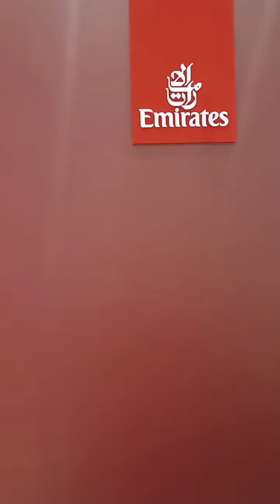Dubai Airport Terminal 3. Emirates Airlines. "February 2023"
U.A.E.